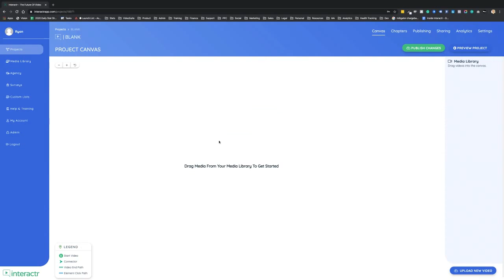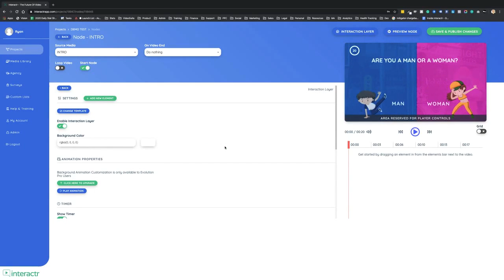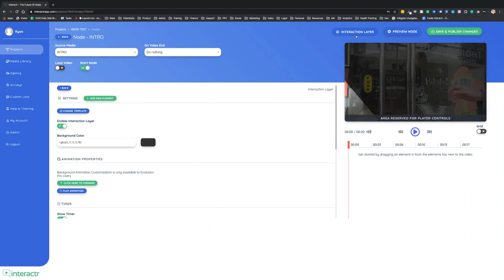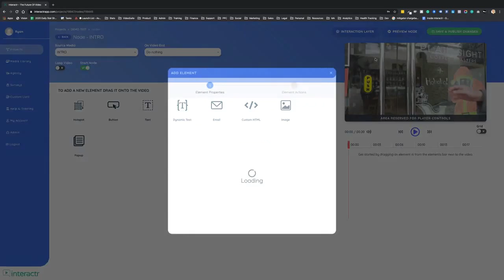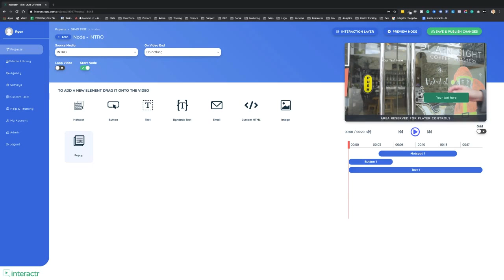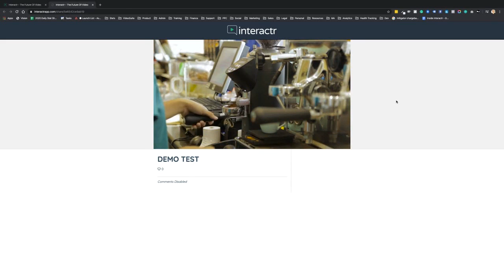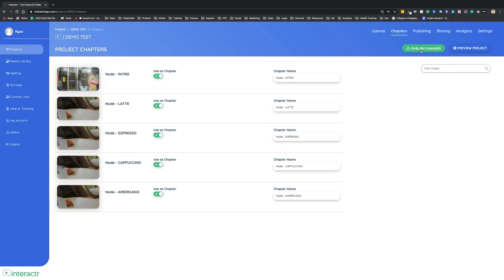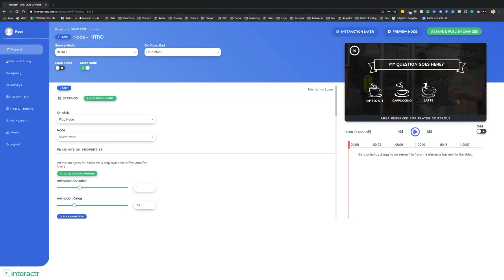Interactr Evolution Review Demo Bonus - Enterprise Class Interactive Video Creator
What is Interactr Evolution?

Interactr Evolution is an enterprise-class interactive video creator and worlds first customisable interaction layer builder that WORKS.

Interactr allows you to create a video that you can custom-tailor to the viewer, so you provide them EXACTLY what they need.

This means you can massively boost engagement, conversions and sales.

Plus with Interactr Evolution, you will have access to the ability to make completely interactive videos, that you can then CHARGE for (or use on your own products and services)

PLUS..

Here's My Personal Exclusive "Interactr Evolution" Custom Bonus Offer for You:

(High-quality and closely related to "Interactr Evolution")

- Bonus #1: Funnel Creation Playbook - In this training, you’ll see my best strategies for creating an info-product in less than 4 hours. In fact I did this LIVE in front of everyone and ended up selling over $1,089 worth of this info-product within 24 hours.

- Bonus #2: Membership Creation Playbook - In this training, you will see how we built a membership site and gathered hundreds of active members in just a few weeks. We reveal our secret strategies to keep people engaged until they are ready to buy any product or service you want to sell.

- Bonus #3: Email Writing Playbook - Email Writing Playbook is a step-by-step video course that will teach you brutally effective email marketing strategies that will tickle your prospect's buying gland into a frenzy, unlocking a torrent of sales, profits and happiness for you.

- Bonus #4: Viral Vidly - This 100% cloud-based app is the first of its kind to insert any ad into ANY existing video! Which makes this a ZERO cost ad system!

- Bonus #5: Vid Agency WP Theme (Resellers Rights) - Plug-n-play video agency website setup theme. All you need to do is hit the install button and the theme will do the rest.

- Bonus #6: Quick Tube Checker - Find the bets titles and keywords from rival videos for your own videos. Optimize your videos in a matter of minutes and rank near the top.

- Bonus #7: Video Jeet - A revolutionary auto blogging and video curation software that helps you curate video blogs on Wordpress or Blogger. Drives free organic traffic and designs for you a money making video blog.

- Bonus #8: YouTube Ad Mastery - Inside this training you will learn exactly how to set up YouTube Ads so you can quickly and easily deploy your videos on YouTube and start getting traffic.

- Bonus #9: Facebook Video Ads Mastery - Inside Facebook Video Ads Mastery you will learn how to set up FB Video Ads so you can start getting cheap, quality video traffic from Facebook straight away.

- Bonus #10: Video Marketing Blueprint - Who else wants to use videos to market their business and generate massive leads starting today? You don’t need amazing video making or recording skills to even begin!

1.